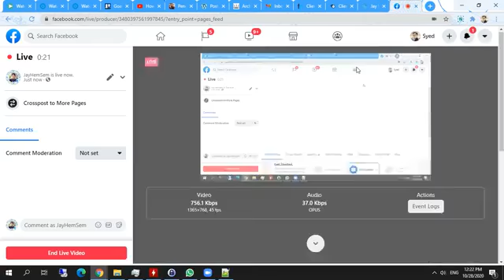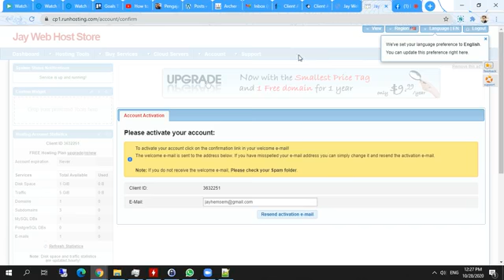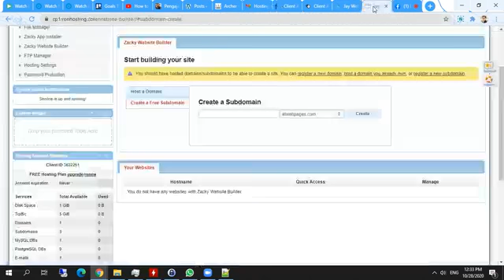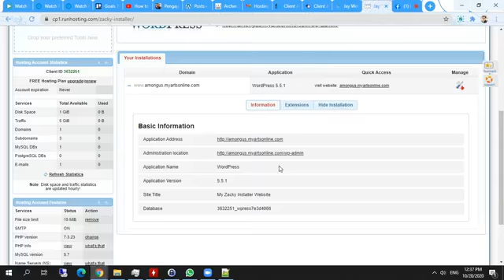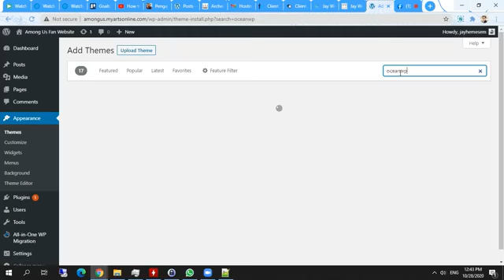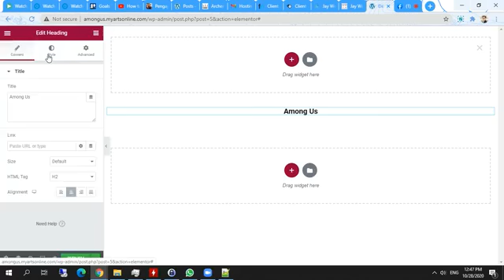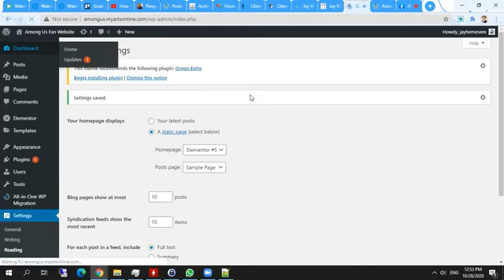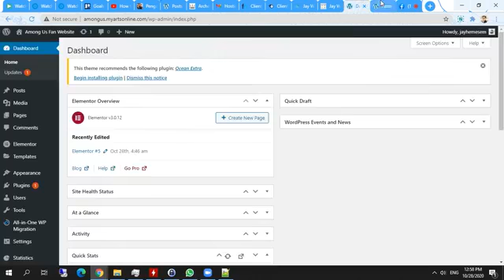Bina Laman Web Wordpress Percuma di Jay Web Host Store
Untuk laman web professional, anda wajib guna webhost berbayar. Ini webhost yang saya sendiri guna: